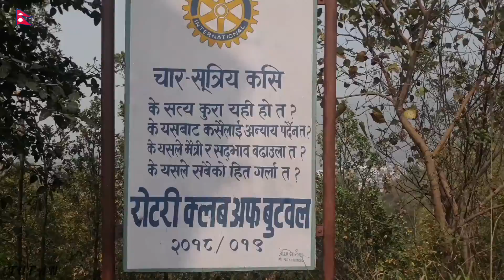Hill Park🌻🌴||Unplanned vlog||17 March 2022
Unplanned hill park vlog🌴🌻

📍Tulsiram Bhandari
Date:२०७८/१२/०३

अर्काे भिडियोमा भेटाैंला है माया😝😅